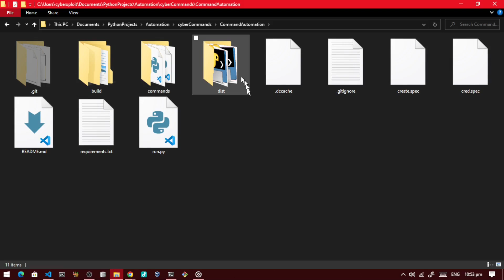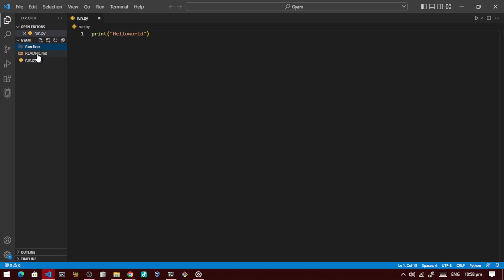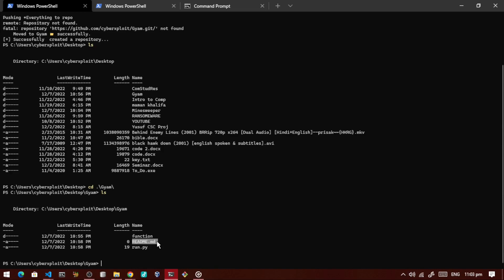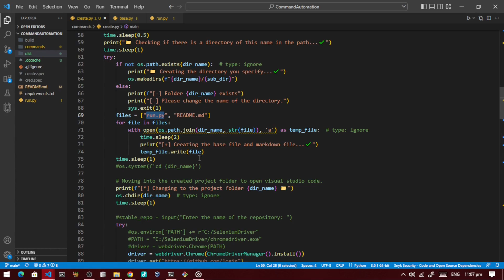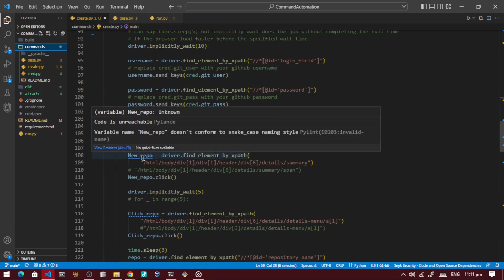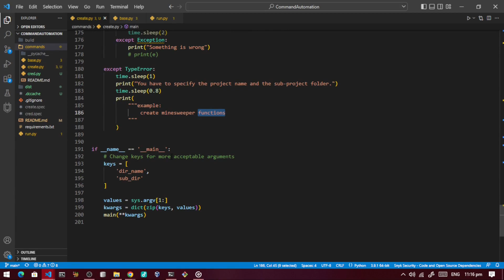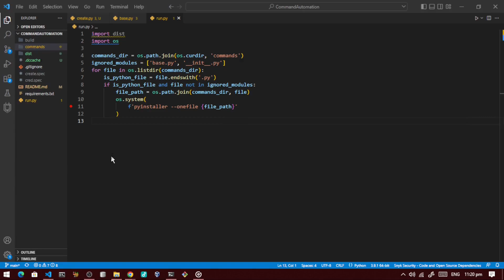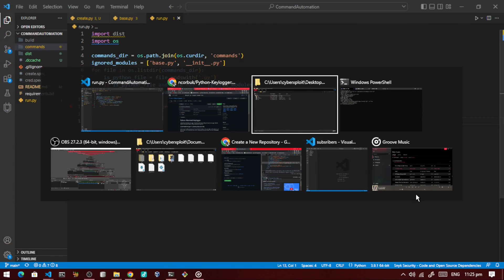Yadda Na Hada CMD Command da Python Yake Mun Abu Daban-Daban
Create custom windows command

Koyon python ta hanyar warware matsaloli a aikace. Daya daga cikin amfanin Python programming da yaren hausa da sarrafa tunaninka na programming (implementation of Python).

* A yau 26 ga watan Disamba 2022 ne muka saka wannan bidiyo akan yadda na kirkira command a cikin command prompt (CMD) da python. habbaka skills dinku na python programming a aikace.
* Wannan bidiyon zai nuna muku yadda Yan arewa ya kamata su mike tsaye wajen ganin sun koyi Programming domin ci gaban su

*شكرا لكم
*Trie bien it